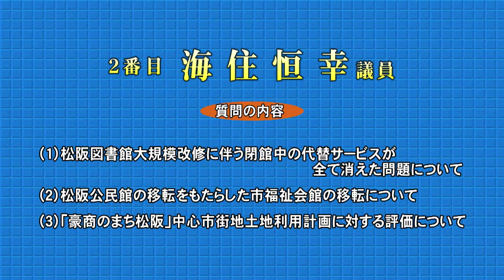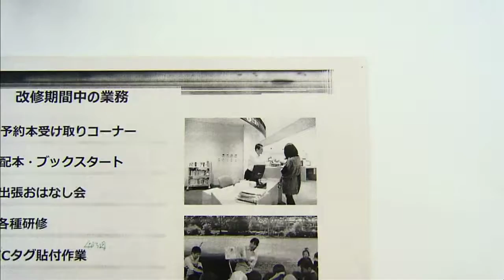平成29年5月第2回定例会「一般質問・海住恒幸議員」（6月2日）